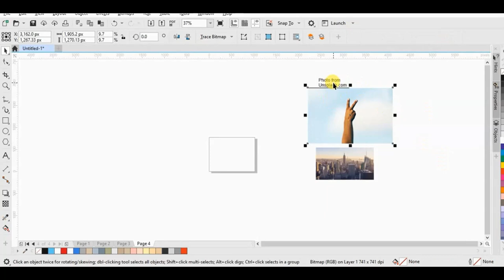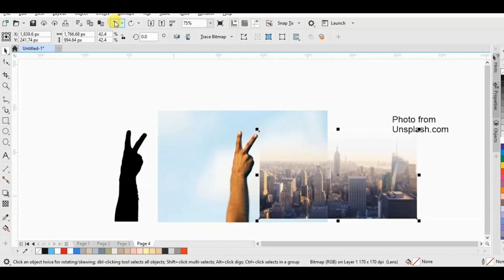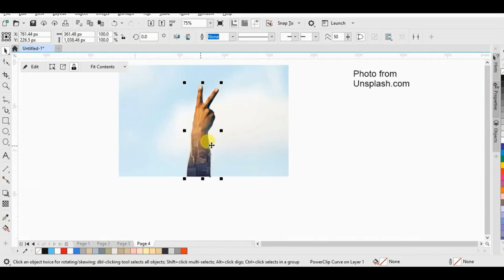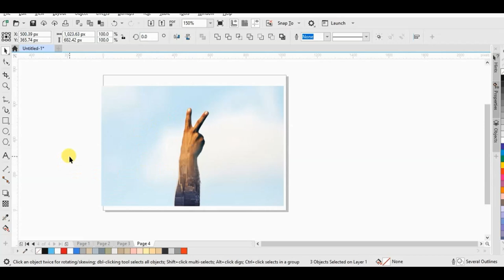Double Exposure in CorelDraw